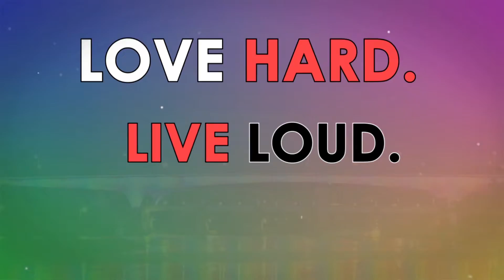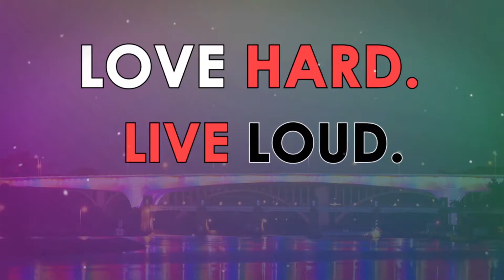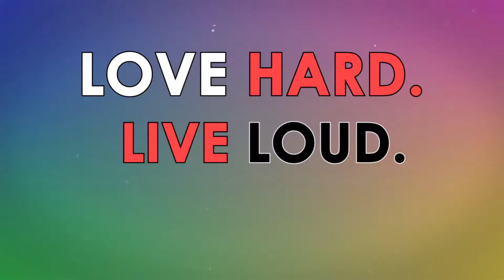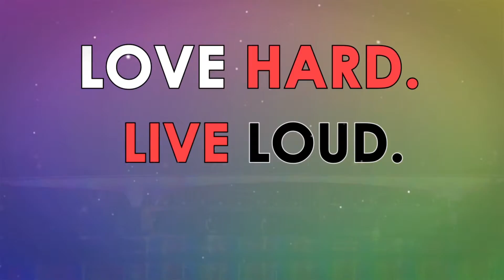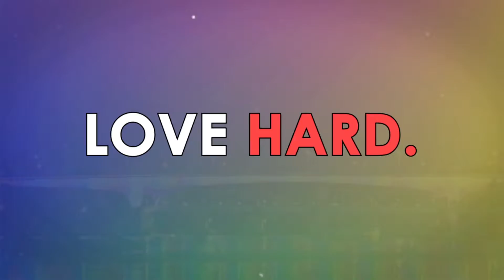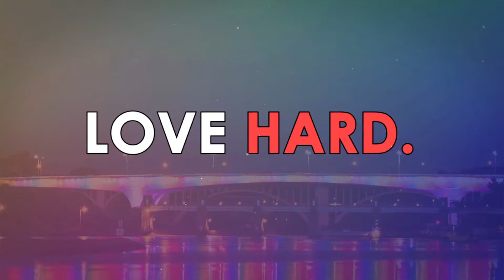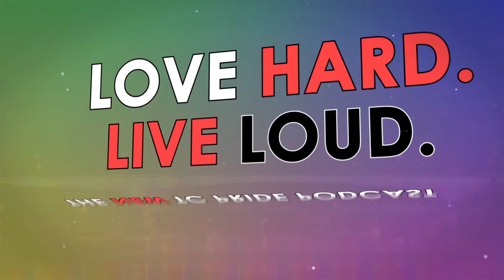Gay For Good's Earth Day at Loring Park Part 1 (TCP050)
Part 1 of On-location coverage of Gay For Good's Earth Day Cleanup at Loring Park